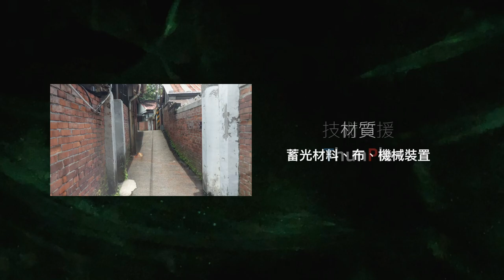【ThunPle ARTS】離離原 Liliyuan / 蔡淳絜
形體雖然離去，卻可能用另一種方式在這裡居住著、伴隨著我們。

我希望借著燈光與聲音，讓人從我們所處的現實，慢慢走進他們的生活，最後成為那些我們摸不清的、虛空的一體。

在空中的門，也是一種我們已經脫離現實世界的暗示，我們看得見門，想像著外面的世界，可是我們身在地底，在發現的時候我們早已開始進入這個空間的母體。

- 蔡淳絜 2019

【離離原 Liliyuan】
作者：蔡淳絜
年份：2019
形式：互動藝術
材質：蓄光材料、布、機械裝置
技術合作：ThunPle
影片製作：ThunPle

沒有頭的猴子們 THE HEADLESS MONKEYS
2019年6月4 ~ 15日 @ 北投中心新村

大海啊故鄉
演唱：王菲
詞曲：王立平